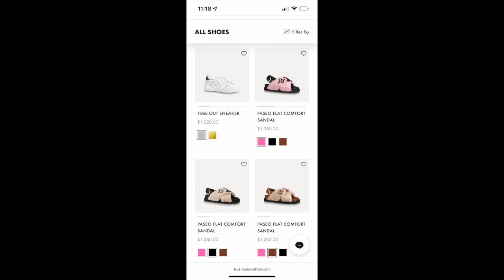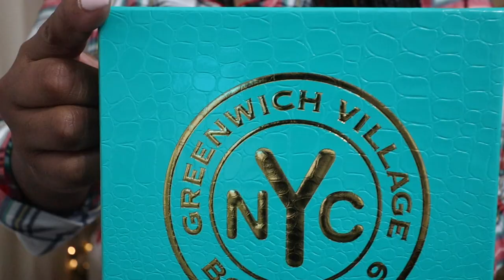WHAT I GOT FOR CHRISTMAS 2021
HEY BABES HOPE YOU ALL ENJOYED YOUR CHRISTMAS AND GOT EVERYTHING YOU WANTED!!